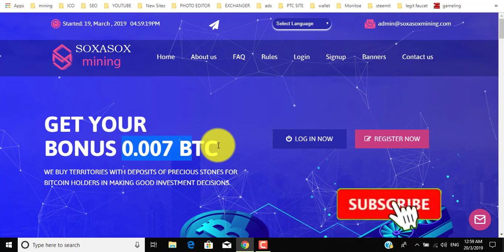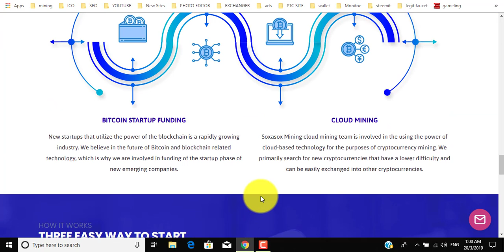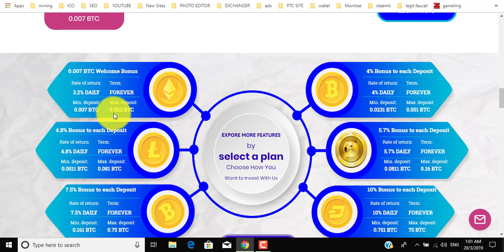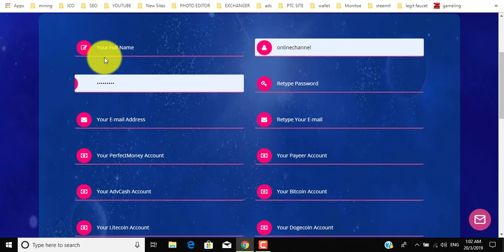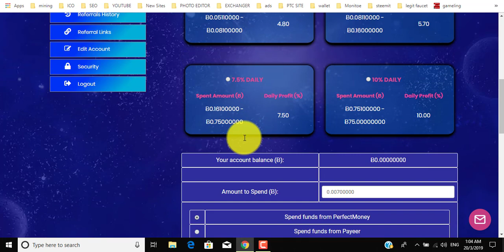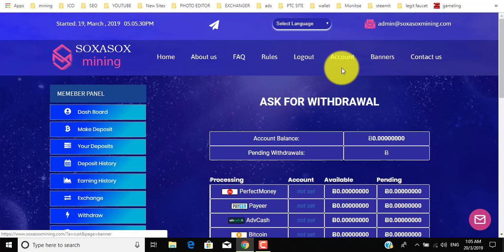New Free Bitcoin Cloud Mining SITE | Soxasox Mining 0 007 BTC Free crypto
New Free Bitcoin Cloud Mining  SITE | Soxasox Mining 0 007 BTC Free BONUS crypto bitcoin 2019